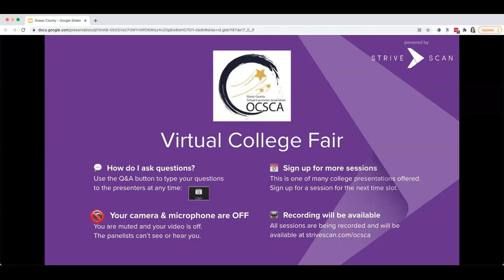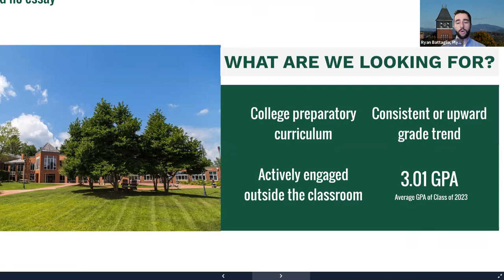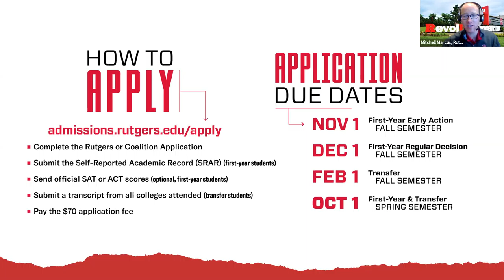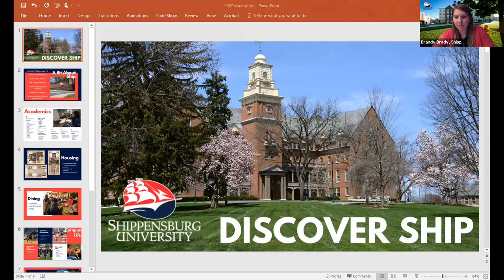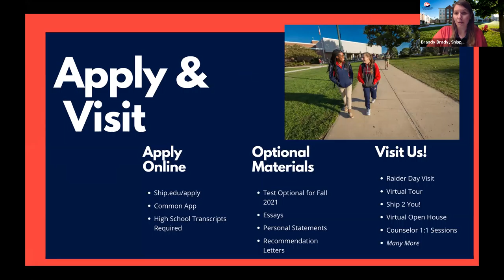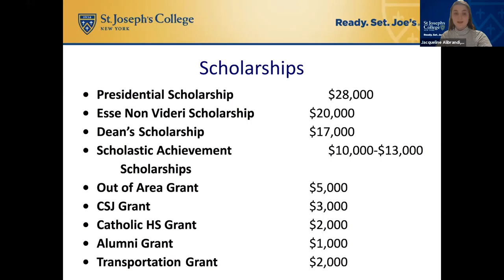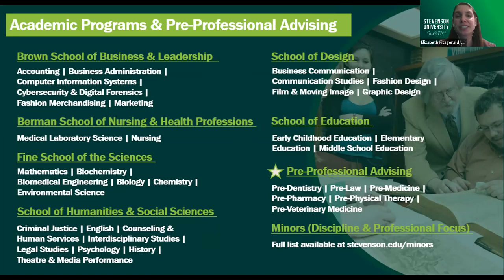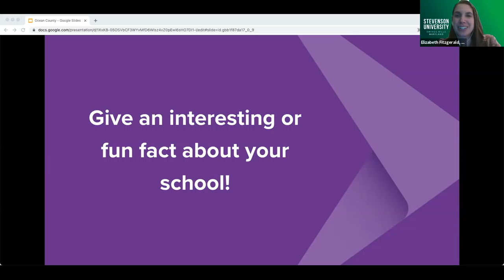Session C6 - Ocean County Virtual College Fair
In this session, you will hear from the following institutions:

Plymouth State University (NH)
Rutgers University - New Brunswick (NJ)
Savannah College of Art and Design (GA)
Shippensburg University (PA)
St. Joseph's College (Brooklyn Campus) (NY)
Stevenson University (MD)